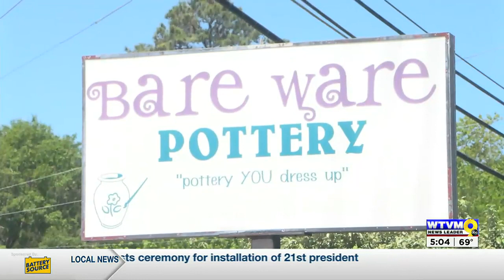Columbus pottery store under new ownership following previous owner’s tragic death